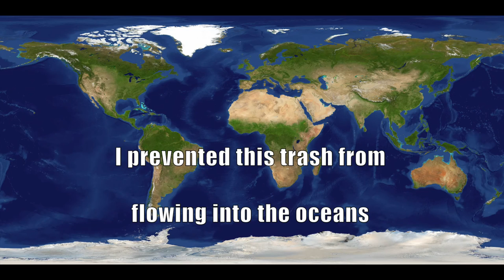BTOWU Video Challenge - Johan van der Hulst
JANUARY VIDEO CONTEST. Please send us a video in which you address the plastic problem. What did you find? or What did you do? or What are your concerns? or Your ideas about reducing plastic waste…. Anything is possible, as long as it is addressing the plastic problem itself or how we can prevent it.

IMPORTANT: the video doesn’t need to be of professional quality! If you can inspire people to like your video most, you can win. So be creative ;-)

The 3 video’s with most likes on Febr. 1st, 2017 will win great prizes. Check the video for the prizes!

Please send the video to and we will post it on Facebook and Instagram (of course we give you the credits for the video). You can use for sending us the
video file. If you need help sending your movie, let us now by e-mail.